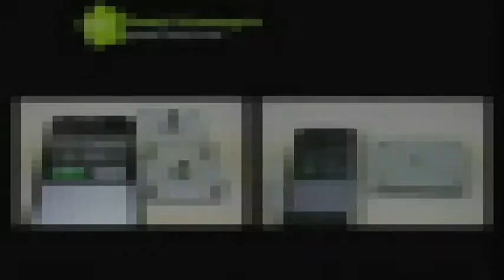Fivetech Technology Inc._Quick Release II